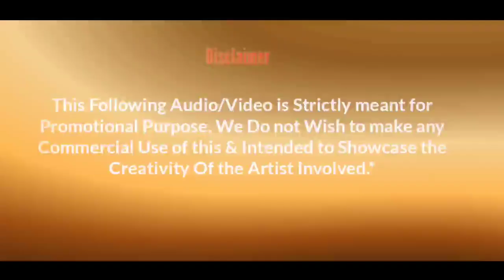Sad mashup up song video December 29, 2022(5)